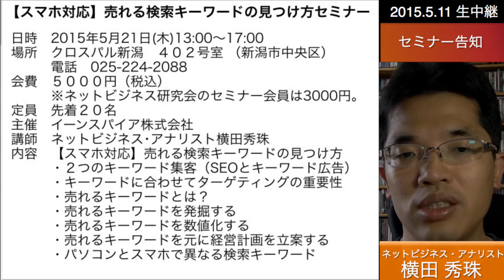【スマホ対応】売れる検索キーワードの見つけ方セミナーin新潟